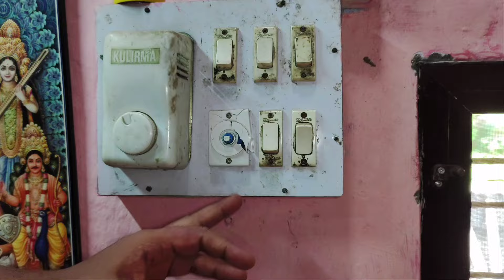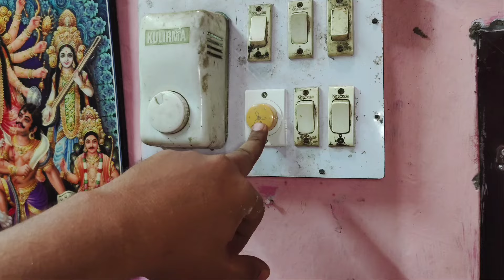How to connect fan regulator toswitch in Malayalam! ഏതൊരു സാധരണ കാരനും ചെയ്യാം